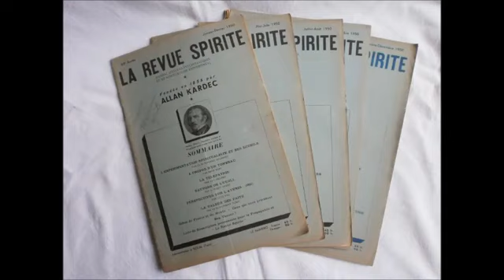Qu'est-ce que le spiritisme ?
Émission des Aventuriers de l'étrange (Sud Radio) avec Michel Buffet et Jérémy Philippe de l'USFF